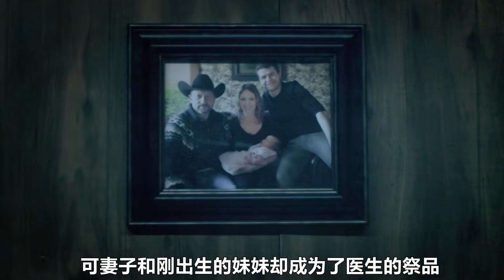科幻與克蘇魯神話相結合的另類恐怖片